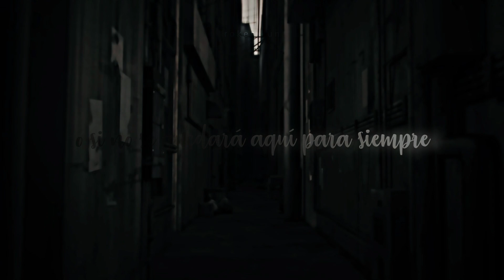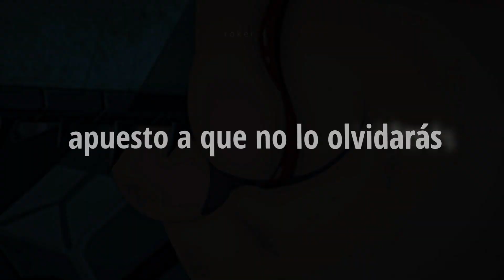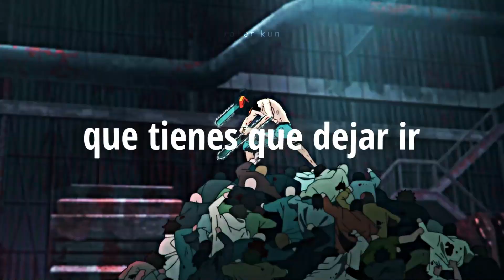Mis amigos del otro lado te daran lo que quieras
Bueno, juguemos
Hola a todos subiendo más contenido geniales para disfrutarlo y compartirlo
❤️ ¡No olvides el👍  si lo disfrutas!

Roker Kun:
Anime:
ChainsawMan